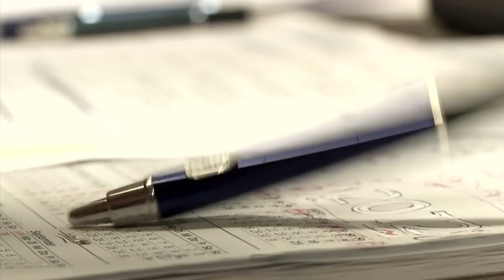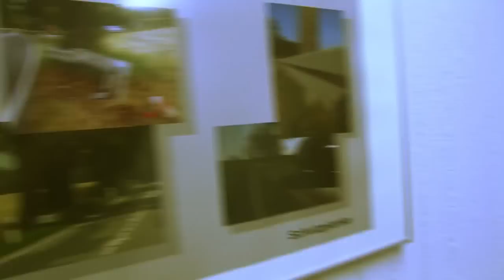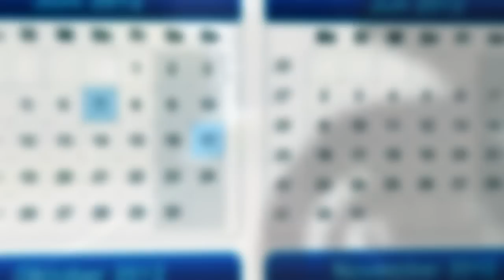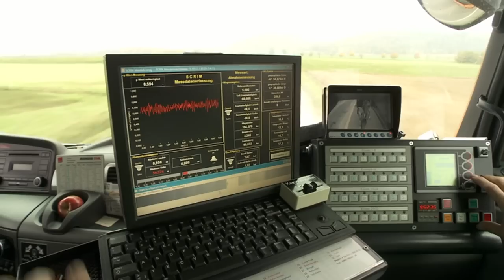Die gefährlichsten Straßen Deutschlands - Abenteuer Auto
Die Unfallkommission ist dafür zuständig, Straßen mit einer hohen Unfallquote genauestens zu untersuchen und gegenbenefalls umzubauen, um die Autounfälle zu reduzieren.
Eine volle Stunde 'Galileo', das heißt eine volle Stunde Interessantes und Wissenswertes in gewohnter Premium-Qualität - und mit einer Themenvielfalt, die ihresgleichen sucht ...